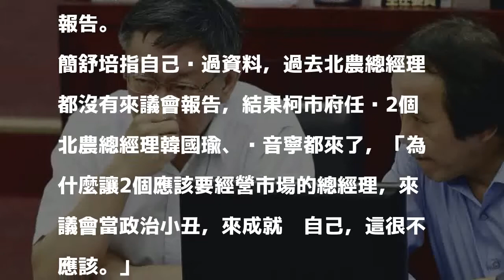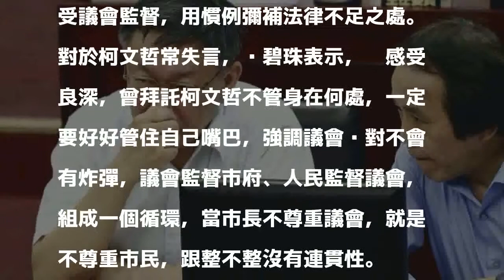北市議員杯葛施政報告 北農吳音寧成焦點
〔記者沈佩瑤／台北報導〕台北市議會第12屆第8次定期大會今開議，也是北市長柯文哲任內最後一次施政報告，藍綠議員不滿柯市府施政表現，輪番杯葛超過1個小時，卻因台北農產公司總經理吳音寧是否應到議會大會備詢，引發藍綠議員針鋒相對，場面一度火爆。

發表評論評論如下。